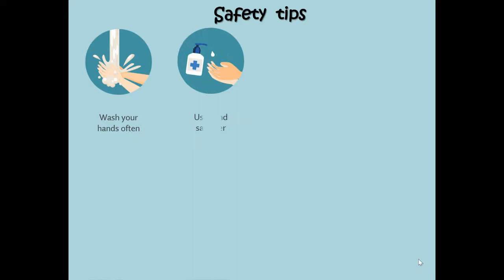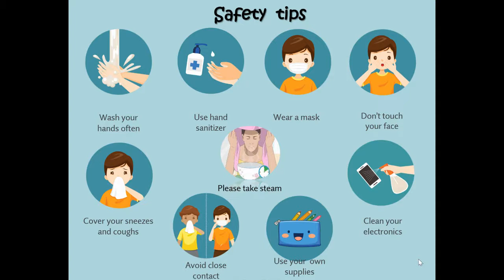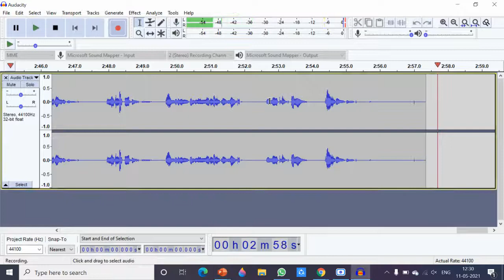covid 19 tips for children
we made this video because my family suffered from covid 19  and by just taking steam I AND my family were and are almost fit